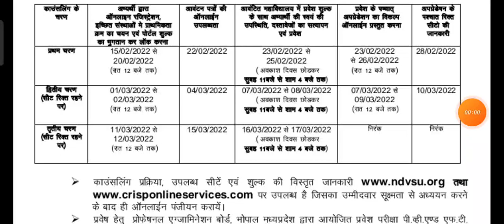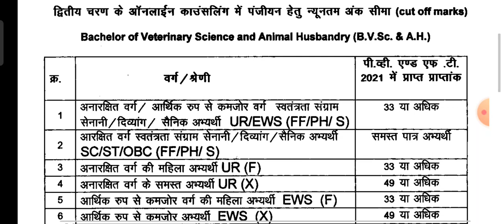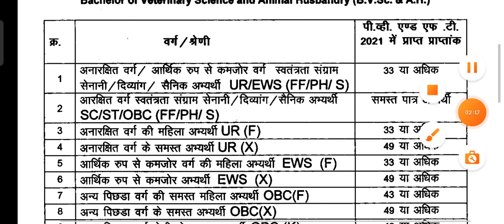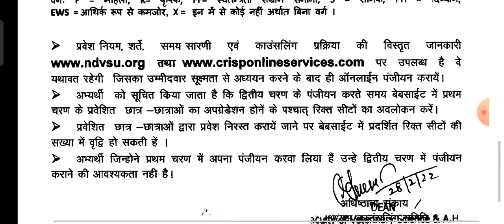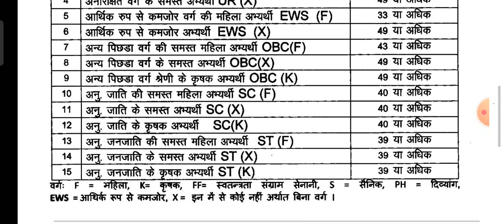PVFT - 2021 ।। Cut off - BVSC&AH 2021- I Phase 2। caunsling ragistration @VIKRAM VET.